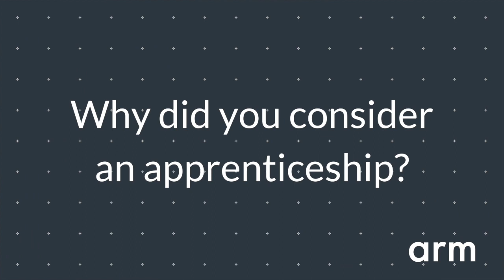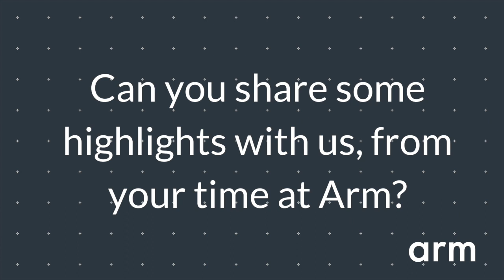From Property Management to Software Engineering Apprentice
Whether you're leaving school, changing careers or coming back to work after a break - Monday 8th February 2021 see's us celebrate National Apprentice Week in the UK. We spent time with Richard Quinn, who embarked on the Arm Apprentice Programme as part of a career change from Real Estate to Software Engineering - what a journey!